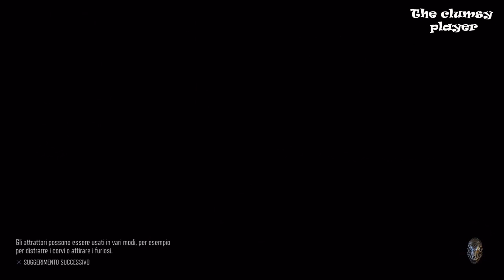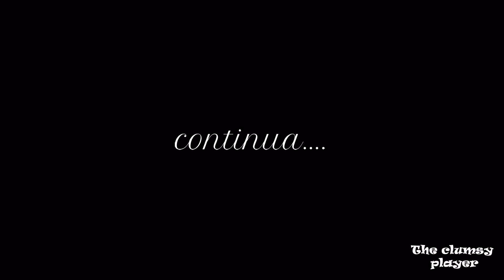Days Gone - Gameplay ITA - #46 : Una situazione strana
Combatti ed esplora i letali Stati Uniti d'America post-pandemici.

Vesti i panni logori dell'ex motociclista fuorilegge Deacon St. John, un cacciatore di taglie che cerca una ragione di vita in una terra piena di morte. Esplora insediamenti abbandonati in cerca di equipaggiamento per fabbricare armi e oggetti utili, o tenta la sorte insieme ad altri sopravvissuti provando a guadagnarti da vivere commerciando... o in modi più violenti.

L'umanità è stata decimata da una pandemia e il mondo è in balia di creature selvagge note come Freaker. Ogni errore potrebbe esserti fatale mentre cercherai di farti una nuova vita nell'ostile High Desert del Pacifico nord-occidentale.